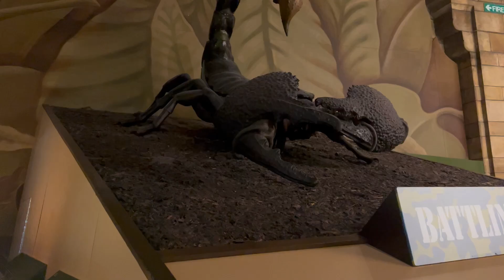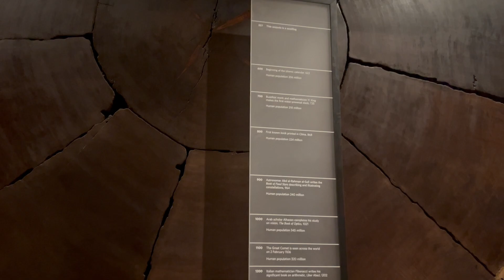The Beautiful Natural History Museum in London, UK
The Natural History Museum in London is a museum that exhibits a vast range of specimens from various segments of natural history. It is one of three major museums on Exhibition Road in South Kensington, the others being the Science Museum and the Victoria and Albert Museum. The Natural History Museum's main frontage, however, is on Cromwell Road. The museum is home to life and earth science specimens comprising some 80 million items within five main collections: botany, entomology, mineralogy, palaeontology and zoology. The museum is a centre of research specialising in taxonomy, identification and conservation.